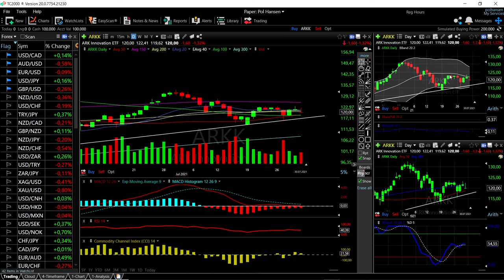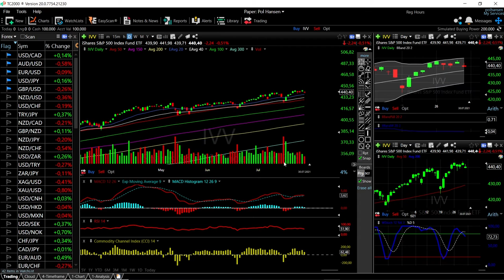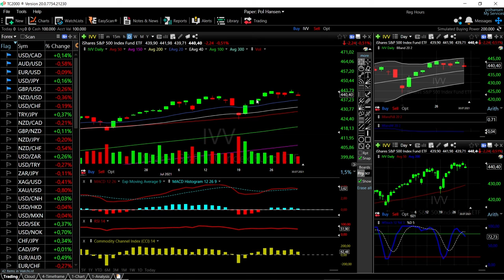ARKK, DVY, VTI, MCHI and IVV forecast for August 02, 2021